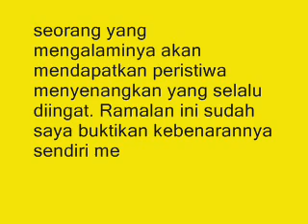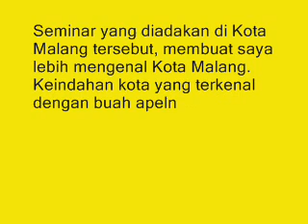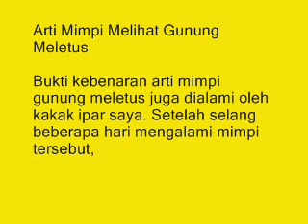Tak Terduga! Inilah Arti Mimpi Melihat Gunung Meletus